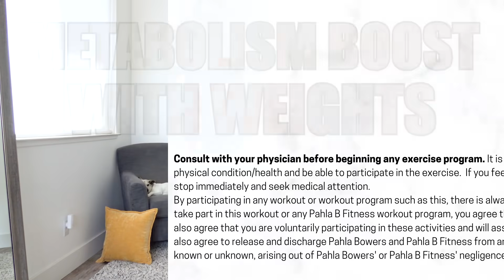🎶 Morning METABOLISM BOOST 🌞 with Weights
Today we’re BOOSTING our METABOLISM in this efficient workout that’s not only perfect for LOSING WEIGHT; it can help you shape and tone your body too!

🎶 Quick note:  Today’s video includes motivating music for you to enjoy.

It’s all strength, all the time, in this routine that is simple to follow and totally customizable for ALL FITNESS LEVELS. We’re building muscle here, which is more metabolically active than fat (meaning that your body is burning more calories all day every day)! Talk about win-win!

Grab a moderate set of dumbbells, and let’s show our bodies what metabolism-boosting self-love is all about!  Let’s GO!

SHOPPING INFO:

SET UP:
Timer is set for intervals of 60 seconds of work and 10 seconds of rest; complete the circuit twice.

WARM UP

EXERCISES:
Squats
Side Step Press Ups
Three Point Crunches
Deadlifts
High Knee Front Raise Side Raise
Triangles
Curtsy Curls
Letter Xs
Cross Body Crunches

FINISHER (alternate sides):
Front Kick Back Kick with a Press Up

COOL DOWN